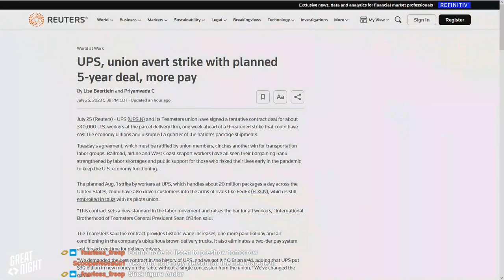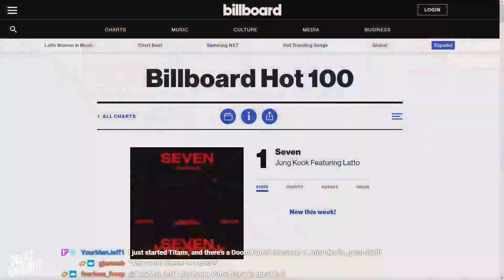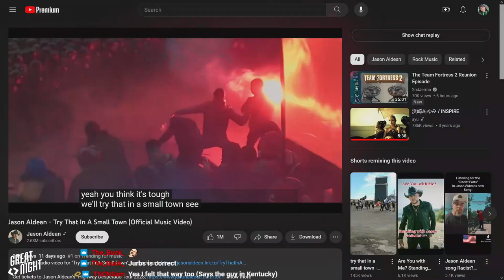Great Night #109: Green Room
Join Bryce, Brett Weaver, Brian, and Justin in the Green Room.
The boys are absent, but we'll hold down the fort! Aluminuminati. Starry and lemon-limes.
Plus, Bryce talks about the Hungarian GP and the madness of Vegas' upcoming race.